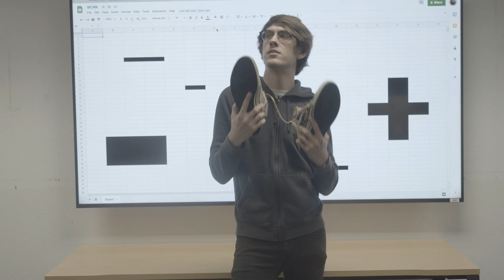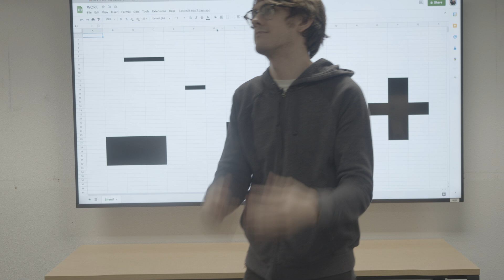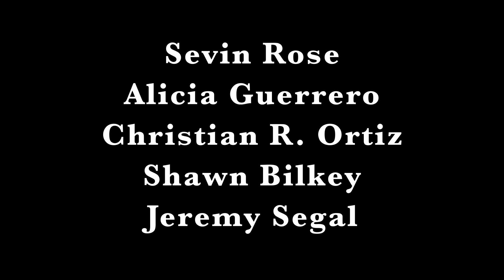Shoe-Musical (AKA SHOESICAL)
The song is 'Disco' by Surf Curse.

DIRECTOR/WRITER: Jeremy Segal
ACTOR: Sevin Rose
DP: Alicia Guerrero
GRIP: Christian R. Ortiz
DP/1AC: Shawn Bilkey